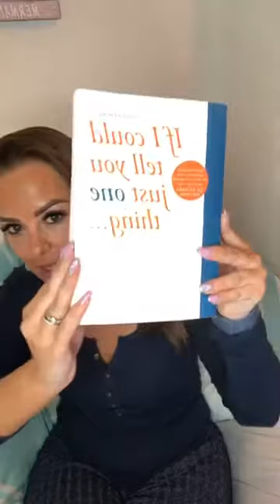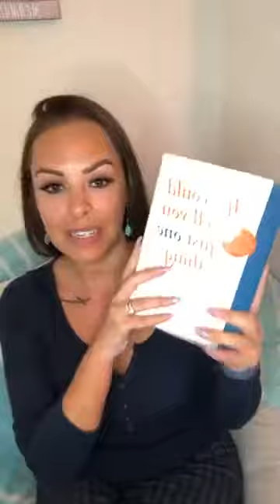Soul - Centred Millionaire TV - Episode 41 - How To Stop Feeling Overwhelmed And Get Shit Done!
How To Stop Feeling Overwhelmed In An Instant And Get Shit Done!

This is EASY and works everytime!
This is for you if you are a female entrepreneur who.
➡️ Sometimes feels paralysed by your work load.
➡️ Finds yourself wasting time because you don’t know where to start.
➡️ Feels frustrated most days because you know you could be achieving more.
➡️ Wants to kick the feeling of overwhelm and panic and get back to being super productive.

Michelle Stonhill is a 7-figure business coach to high flying female entrepreneurs and a number 1 best-selling author. Michelle’s passion is seeing women achieve wealth in all areas of their life, by building a business they love and being paid a fortune in the process. She says nothing comes from you playing small and earning small, it’s time to step up and inspire the next generation to approach business and money with passion purpose and heart.